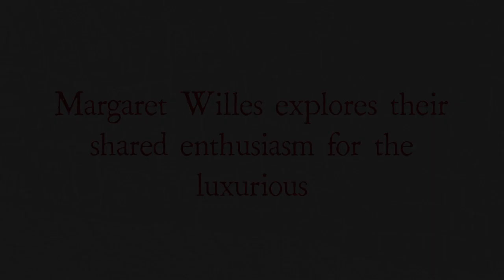A Cabinet of Curiosities: The Luxurious Samuel Pepys & John Evelyn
Samuel Pepys and John Evelyn are two of the most celebrated English diarists. They were also extraordinary men and close friends. Margaret Willes, author of The Curious World of Samuel Pepys & John Evelyn explores the love the two men had for the curious and luxurious.

For more information on The Curious World of Samuel Pepys & John Evelyn please visit the Yale Books